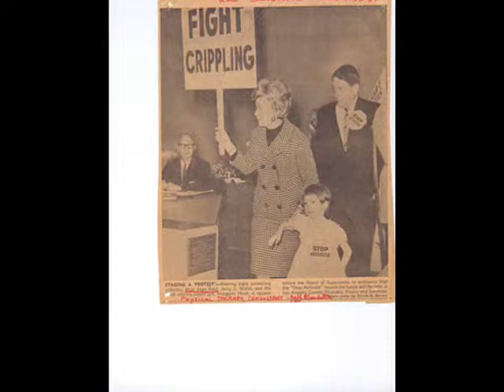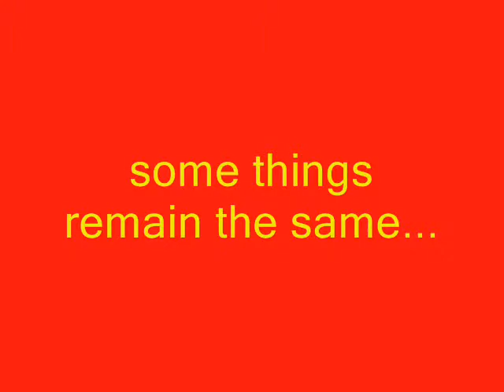Alumni Video 2010 0001